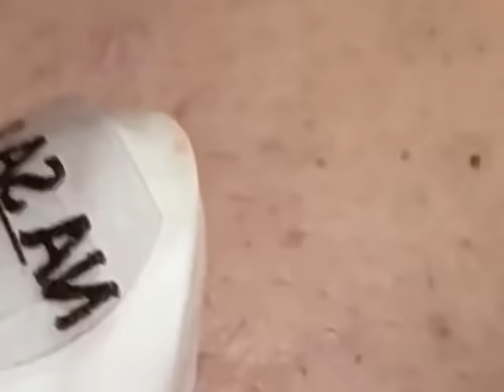Enjoy Everyday with Beauty Skin Spa Satisfying Relaxing Video #04